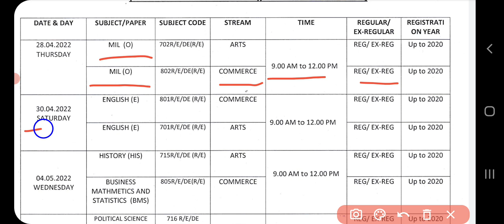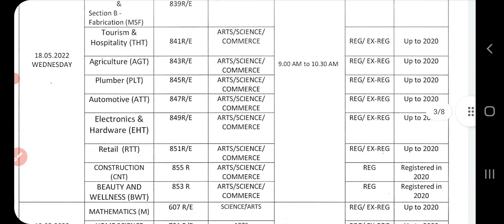+2 2ND YEAR BOARD EXAM TIMETABLE